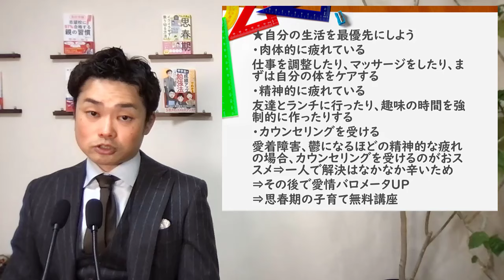【母親向け】思春期の子供が可愛くないと感じるのは、問題？○○と考えることが大事です【元教師道山ケイ】